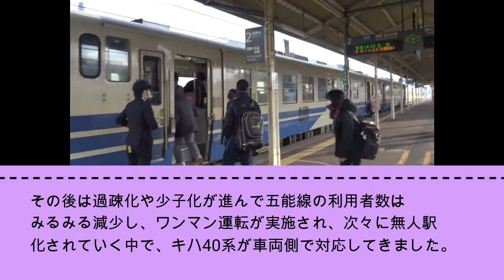コロナ禍でひっそりと引退した五能線キハ40系・48形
新型コロナウィルスがまだ猛威を振るっていた2021年3月、青森県と秋田県の日本海側を運行している五能線では、キハ40系・48形がひっそりと引退しました。

投入は国鉄時代の1970年代後半となり、初期車両の一部が当時と同じ車両番号のまま最後まで現役で走り続け、およそ45年にも渡って運行してきました。

2020年12月から電気式気動車GV-E400系が投入され、在籍車両数が少ないこともあって、数か月内のうちに置き換えが完了してしまいました。

そのことがネッグとなり、事前の注目準備期間もないまま、コロナ禍による外出自粛の継続傾向も相まって、静かな引退劇となってしまいました。

ローカル線の五能線では、2000年前後から順次投入された観光列車のリゾートしらかみが運行している中で、肩身が狭い思いをしつつ、少ない運転本数で短い編成ながらも地域の利用者のためにひた走ってきました。

五能線の両端側の線形上、接続する奥羽本線の複線電化区間を、気動車のキハ40系が走行することもあり、五能線区間では縁のない特急列車や貨物列車とすれ違うこともありました。

車両内にはボックス席が並んでおり、沿線風景と相まって旅情あふれる移動時間を提供してくれた車両でした。

1971年公開の映画「男はつらいよ 奮闘篇」では五能線が何度か登場しますが、この時の映像によると、キハ58形やキハ22形が走行していました。

その後は過疎化や少子化が進んで五能線の利用者数はみるみる減少し、ワンマン運転が実施され、次々に無人駅化されていく中で、まさにこのキハ40系が車両側で対応してきたと言えます。

五能線の乗降客数は、キハ40系が最初に投入された当時と比較して4分の1以下になってしまており、日々衰退していく沿線風景を見てきた車両でもありました。

岩木山とキハ40系、りんご畑とキハ40系、日本海とキハ40系と、五能線らしい素晴らしい様々な鉄道風景を歴史刻んできたキハ40系。

もう五能線では、ローカル線の風情を醸し出していたあの姿を、見ることも聞くこともできなくなっています。